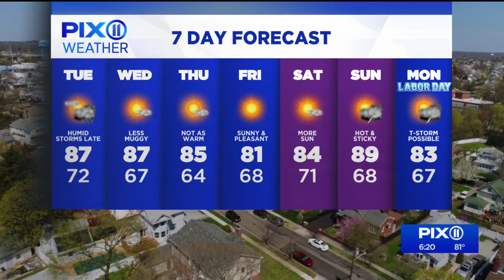NYC Forecast: Humid start of week, continues with chance of storms